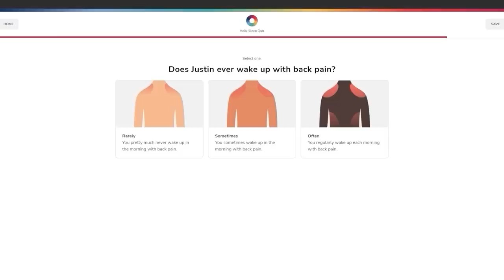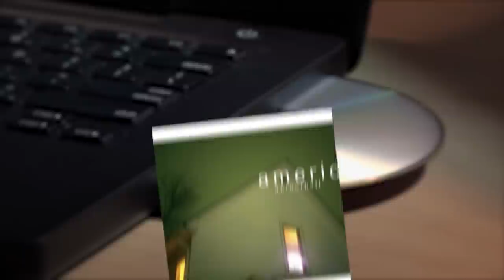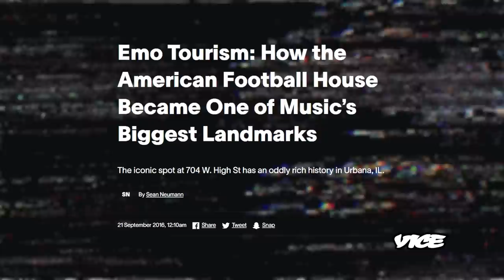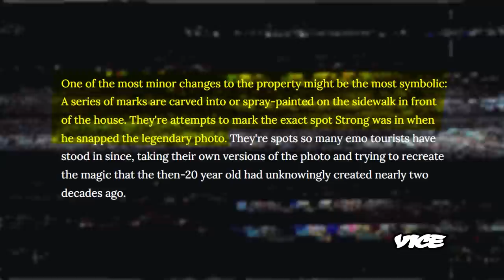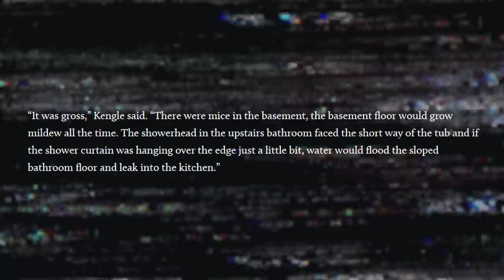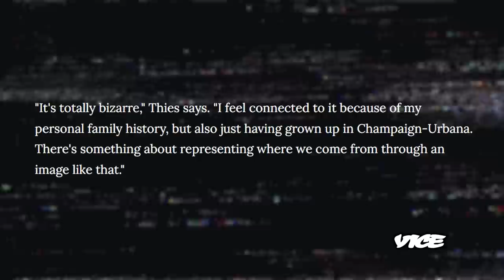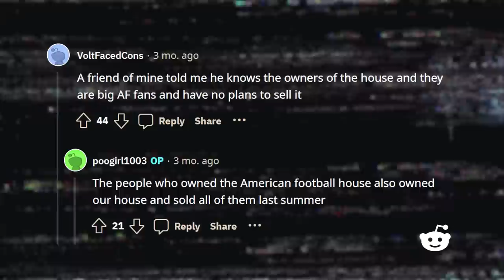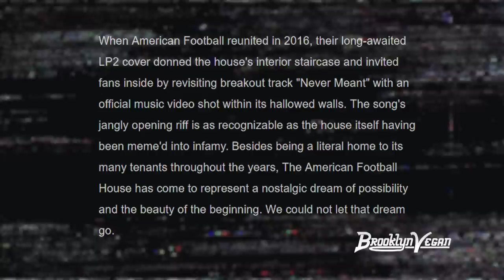The American Football House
Written by @bernievidz

❄️Evan Alpaugh
🌞Paulo Cardoso Mendonça
🦏Bryton Guernsey
🐈Danielle Thomas
🍟Skylar Usagi
🐼FreakVenDor
🦊Numou the Impfox
🐯dorium
🐰Bibi
👻Marty Araragi
🧅Christopher (tofonion) Hale
🐹Eileen
👹Yaelzebub
👽MrSaturn
🕵️‍♂️Dylan Yousonofabidge Nelson
🧛‍♀️Ian Larrea
🧑🏻alex-chan (●´ω｀●)
💀The Homicidal Homemaker
🦔Matthew Grey
🌬Anniefeatherw8
🐞Danielle Gormley
🐊Trevor Jones
🦈BeastonMode84
🐢John Greenfield
🐌Adrian Gorman
🚗Luke Bradstreet
👻Shelby Gloom
🍵Kris_tea_P_if_er
🐻Mike Lang
📐Mathwontmissyou
🥴HurpDurpington
👨‍⚕️ALegitDoctor
😡Negativity Only Please
🥤TUPPERWAVE
⚔️Sir Toni
👨‍💻s k i l l a
🐸Rocket Otaku
🐭Nick Disney
👹Insane_Floki
🤖ifeellikeai3
🤿Zio Slayer
🏖️Michelle Kekalainen P.
👑queenneenthirteen
⛷️TheQuakingAspen
🤝Alex Peters
🎻Orlando Bassotto